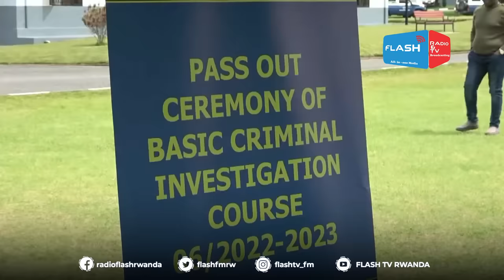NGAYA AMASHUSHO UTABONYE Y'UBURYO ABAYOBOZI BAKURU BAKIRIWE MU CYUBAHIRO CYA GISIRIKARE I MUSANZE.